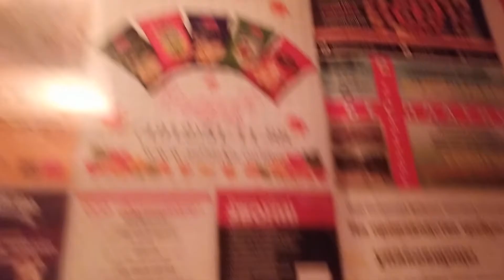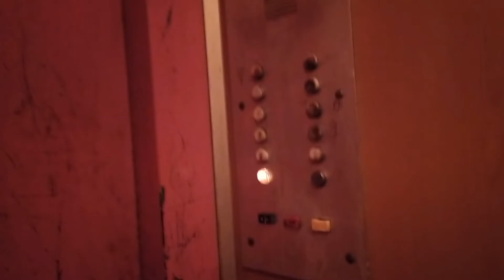Лифт Могилёвского завода в интересной 10-этажке на улице Высоковольтной. Город Рязань.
Видео снято 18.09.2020 г. в Рязани на смартфон Xiaomi Redmi Note 8 (1080р, 30 к/с).

Тип лифта: МЛЗ
Год: 1994
Грузоподъёмность: 400 кг
Скорость: 0,71 м/с
Год постройки дома: 1994
Адрес: ул. Высоковольтная, 41

Коротко о доме: дом был построен в 1994 году на улице Высоковольтной в Железнодорожном районе Рязани. Сам по себе дом необычен. На вид выглядит, как будто ему лет 5-10, да и огороженная территория по идее указывает на признак новостройки. Но прикол весь в том, что дом 1994 года постройки и его просто так интересно откапиталили. Тут 8 подъездов, это видео снято во 2 подъезде. Домофоны - VIZIT, вездеходы не подходят везде. Лифты - МЛЗ 1994 года выпуска с оригинальными приказниками и вызовниками на некоторых этажах. Лично в этом подъезде вызовник на 1 этаже неоригинальный. Лифт в нормальном состоянии, освещение в порядке. Из жильцов в доме "сборная солянка": много молодых людей и детей и примерно так же много пенсионеров. Рядом с домом находятся улицы Строителей, 9-я линия и Шевченко. Видео снято в дождливо-солнечную погоду. На территории дома имеется детская и спортивная  площадки.